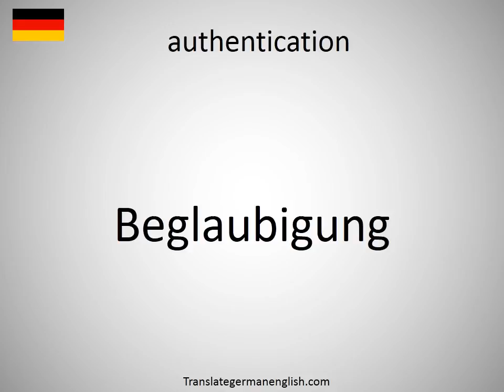How to say authentication in German?